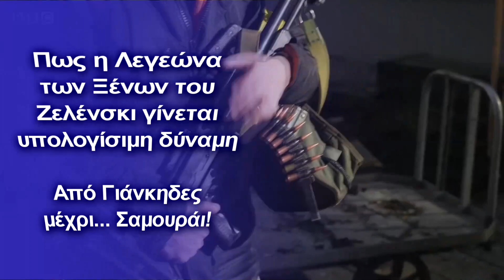Πως η Λεγεώνα των Ξένων του Ζελένσκι γίνεται υπολογίσιμη δύναμη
Σύριοι και Τούρκοι πολιτοφύλακες κατευθύνθηκαν στην Ουκρανία για να εκδικηθούν τους Ρώσους-Επίσης, 200 Ολλανδοί και 70 Ιάπωνες!
Πεδίον δόξης λαμπρόν για διάφορους μαχητές η Ουκρανία. Γράψαμε και το πρωί πως εκατοντάδες τουρκόφιλοι μαχητές από το Ιντλίμπ έρχονται κατά των Ρώσων.

Ο Ουκρανός υπουργός Εξωτερικών Ντμίτρι Κουλέμπα ισχυρίζεται ότι 19 χώρες προμηθεύουν όπλα στο Κίεβο. Φτάνουν επίσης περισσότεροι από χίλιοι ξένοι από 16 χώρες.

Σήμερα το πρωί έφτασε η είδηση ότι 400 Σουηδοί έχουν υπογράψει για να ενταχθούν στη Λεγεώνα των Ξένων της Ουκρανίας.  Επίσης, 200 Ολλανδοί και 70 Ιάπωνες. Αμερικανοί, Βρετανοί, Καναδοί και Πολωνοί είναι επίσης καθ' οδόν.

Αρκετές δεκάδες Ιάπωνες συγκεκριμένα ανταποκρίθηκαν στο κάλεσμα της Ουκρανίας για ξένους εθελοντές για να πολεμήσουν την εισβολή της Ρωσίας, συμπεριλαμβανομένων 50 πρώην μελών των Ιαπωνικών Δυνάμεων Αυτοάμυνας και 2 βετεράνων της Γαλλικής Λεγεώνας των Ξένων.

Η Λεγεώνα των Ξένων θα είναι μια υπολογίσιμη δύναμη.

Το τάγμα Αζοφ

Το Azov είναι ένα ακροδεξιό στρατιωτικό σύνταγμα πεζικού που είναι πλήρως εθελοντικό, και κατηγορείται ότι φιλοξενεί νεοναζιστική και λευκή υπεροχή ιδεολογίας, ανέφερε το Al Jazeera. Πολέμησαν για πρώτη φορά με τον ουκρανικό στρατό εναντίον των φιλορώσων αυτονομιστών στα ανατολικά της χώρας το 2014 και στη συνέχεια ενσωματώθηκαν στις τακτικές ένοπλες δυνάμεις.

Από την άλλη πλευρά, οι Τσετσένοι είναι μέλη της Ρωσικής Εθνοφρουράς, διαβόητοι για την καταπολέμηση των εξεγέρσεων με αυστηρές τακτικές. Οι επίφοβοι Τσετσένοι μαχητές ήρθαν στο προσκήνιο κατά τη διάρκεια των δύο καταστροφικών πολέμων της Ρωσίας εναντίον τους τη δεκαετία του 1990, που τελικά οδήγησαν στην εγκαθίδρυση ενός καθεστώτος υπέρ της Μόσχας.

Ο πρώτος γύρος συνομιλιών μεταξύ Ρωσίας και Ουκρανίας που φιλοξενήθηκε από τη Λευκορωσία, δεν έφερε κανένα αποτέλεσμα, υποδεικνύοντας ότι η αποκλιμάκωση είναι πιο εύκολο να ειπωθεί παρά να γίνει. Προς το παρόν, φαίνεται ότι η Ρωσία θέλει να καταλάβει την πρωτεύουσα, ακόμη και όταν ένοπλοι πολίτες και ακροδεξιές πολιτοφυλακές είναι πλήρως προετοιμασμένοι να πολεμήσουν τα στρατεύματα εισβολής, μαζί με τον ουκρανικό στρατό.

Μαχητές και πολιτοφύλακες από τη βόρεια Συρία και την Τουρκία προσπαθούν, με όπλα στα χέρια, να πάνε στην Ουκρανία για να πολεμήσουν εναντίον των Ρώσων . Για πολλούς είναι ένα προσωπικό ζήτημα και μια προσπάθεια εκδίκησης από τη Μόσχα, της οποίας η υποστήριξη προς τον Πρόεδρο Άσαντ έχει αποδειχθεί κρίσιμη στη σύγκρουση. Για πολλούς, είναι επίσης ένας τρόπος μάχης, λόγω της κατάπαυσης του πυρός που ισχύει στη Συρία και η οποία φαίνεται να αντέχει.

Η ρωσική πολιορκία του Χάρκοβο διεξήχθη με τακτικές που χρησιμοποιήθηκαν στην Τσετσενία τη δεκαετία του 1990, χρησιμοποιώντας πολλαπλούς εκτοξευτές πυραύλων τύπου "Grad" και τους ισχυρότερους εκτοξευτές πυραύλων τύπου "Uragan" και "Smerč", μέχρι τις εκτοξευόμενες αεροβόμβες "fougas" από αεροπλάνα.